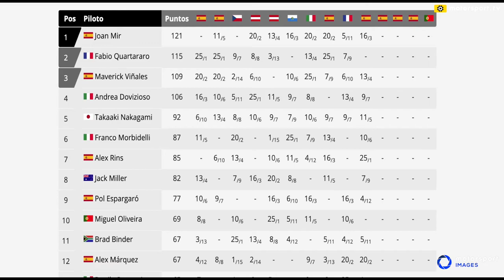GP de Aragón de MotoGP resumen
Resumen del GP de Aragón de MotoGP, donde el español Alex Rins logró la victoria.